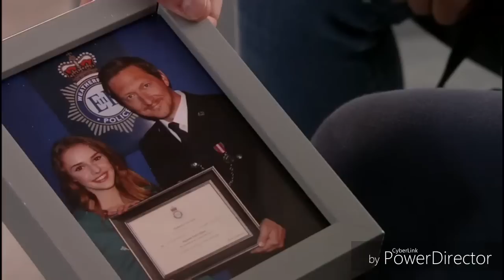Coronation Street - Craig Learns Kayla Is Neil's Daughter (25th July 2018)